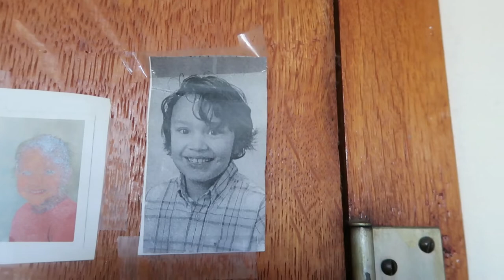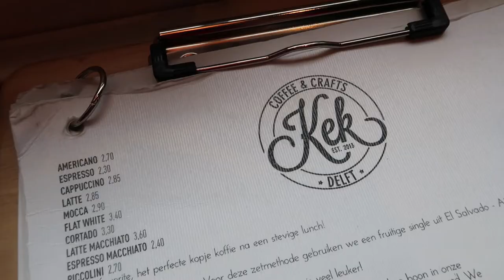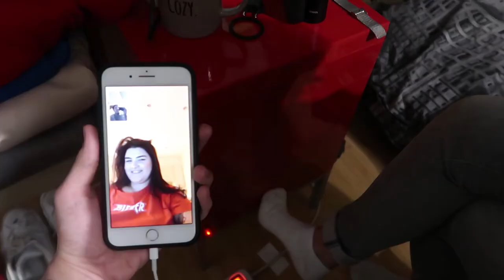VOOR 1 DAG EEN PRINSES - WEEKVLOG #3 I Jaimy Chauncey